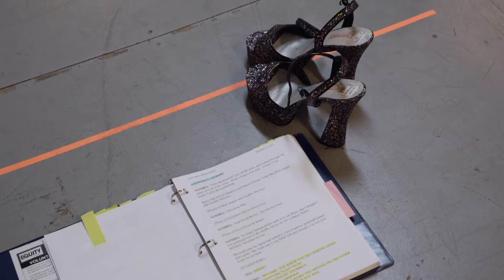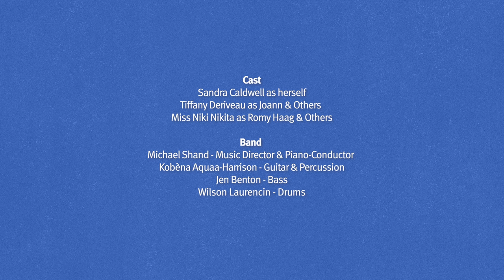The Guide to Being Fabulous: In Rehearsals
GET A FRONT ROW SEAT TO A LIFE WELL LIVED.

The Guide to Being Fabulous features stories and original songs that follow Sandra Caldwell’s journey from a pickpocketing youth to a star of stage and screen.

An award-winning actress, trailblazer, and icon, Sandra is an inspiration within and beyond the trans community.

The Guide to Being Fabulous is on stage from Oct 24 - Nov 12